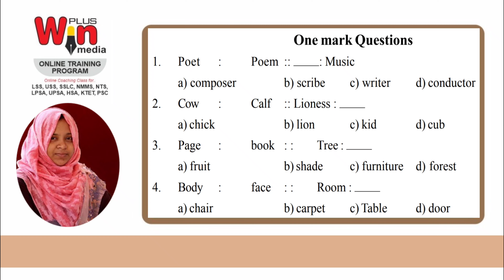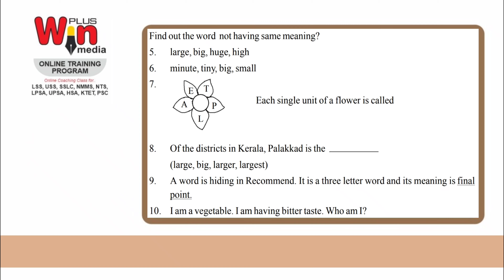FREE LSS CLASS | ENGLISH | MODRL QUESTION AND ANSWERS | SELF EVALUATION TEST